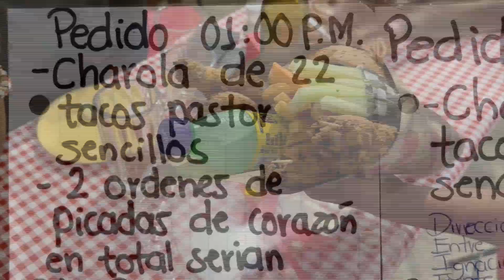Restaurante de Coatzacoalcos crea ramo de hamburguesa y alitas en lugar de rosas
Coatzacoalcos, Ver.- Un restaurante en Coatzacoalcos creó para este Día del Amor y la Amistad un peculiar antojo para degustar al paladar y estómago. Cambiaron las tradicionales rosas por una hamburguesa y la adornaron con alitas y papas, creando el ramo de hamburguesa y las picadas de corazón.

Atrás quedó el tradicional ramo de rosas o el peluche, para el negocio La Cacerola ubicado en la colonia Hernández Ochoa ahora la tendencia es consentir al estómago.

Es la nueva presentación del típico ramo de rosas este 14 de febrero. Los encargados decidieron hacer algo innovador en el ámbito de la cocina y este día esperan tener muchos pedidos.

“Pues para que consientan al amor de su vida, a mamá, a la hermana, un ramo de hamburguesa con alitas y boneless, llevan papas, zanahorias y pepinos y la combinación de las papas y la hamburguesa para hacer el ramo de hamburguesa este 14 de febrero” dijo para describir el platillo Sonia Fonseca, quien prepara este delicioso regalo.